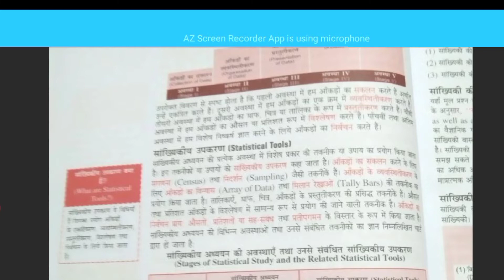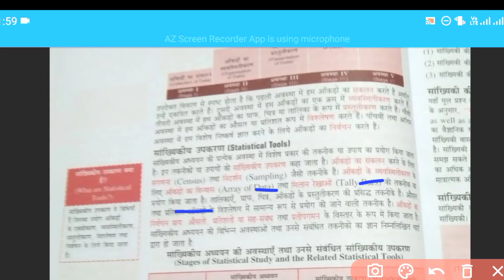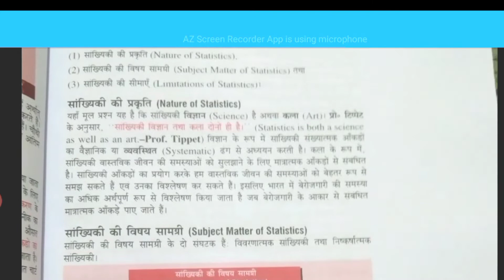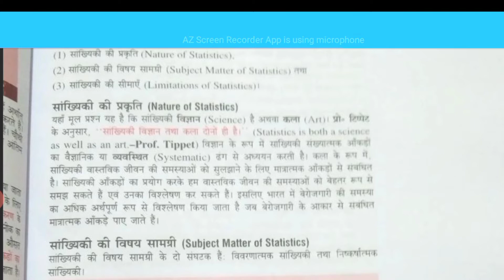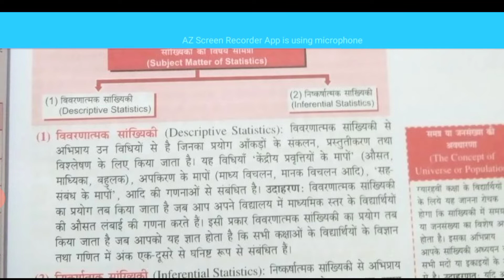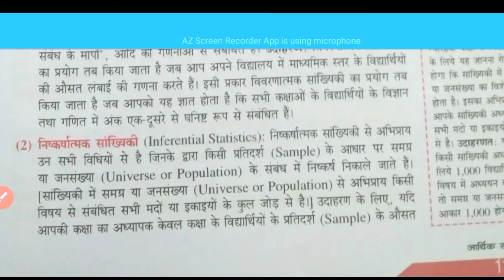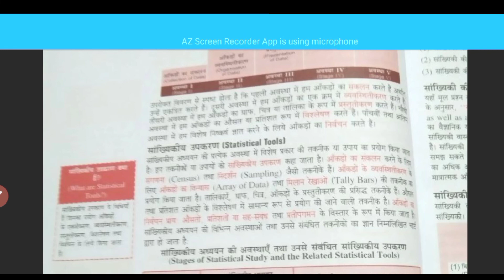Scope of Statistics | सांख्यिकी का क्षेत्र | Economics | Chapter - 1 | Part - 5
online study , online study course , online LLB course, online classes, online nursing course, online PhD course, online courses .

2022, hbse, hbse board news, hbse board news today, 10th class board exam news today 2022, hbse 12th class board exam 2022, hbse 10th class board exam 2022, hbse

Message me then I will add u in our Instagram group for more updates for board exams .

HBSE Board 🔴🔴
Hi students
Myself Kusum
This group is for solving students problems related to study and their future 💐💐💐

2022, hbse, hbse board news, hbse board news today, 10th class board exam news today 2022, hbse 12th class board exam 2022, hbse 10th class board exam 2022, hbse

scope of statistics statistics cause what is statistics scope of statistics in Hindi scope of statistics Hindi medium scope of statistics English medium Hindi medium scope of economics statistics सांख्यिकी का क्षेत्र हिंदी मीडियम अर्थशास्त्र पार्ट 1 अर्थशास्त्र के क्वेश्चन आंसर अर्थशास्त्र अर्थशास्त्र scope of statistics class 11 economics.